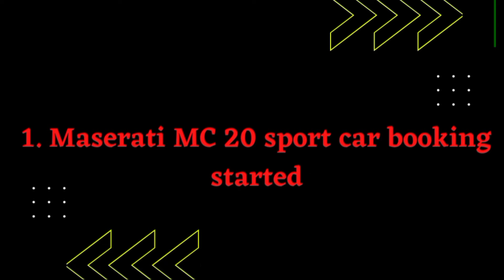Auto update #36||Meserati MC 20,Arther price reduced in Gujarat, TVS Zappelin replica 😳😳